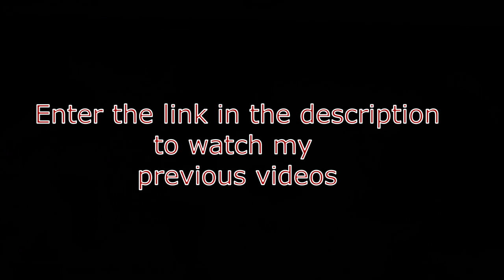My gay son (funny video) (samspedy) (xploit comedy)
This FUNNY VIDEO will make you laugh till you crack your ribs.
GOD BLESS YOU, WE LOVE YOU. Enjoy

gay dating app, gay meaning, gay format, gayle king, gay song e.t.c.